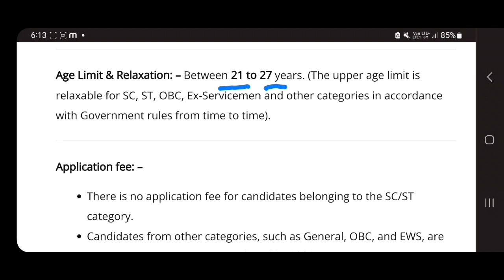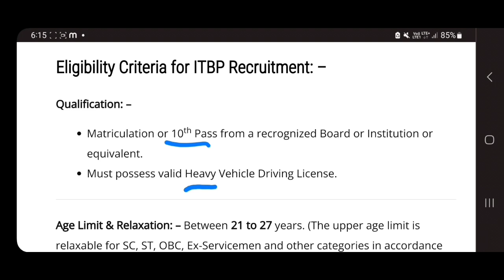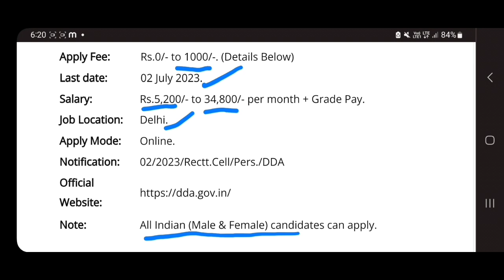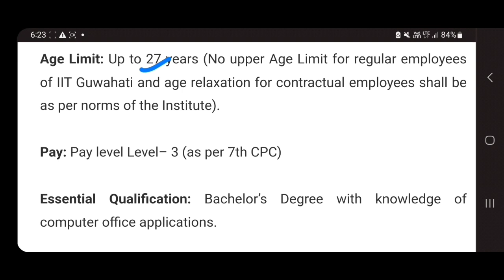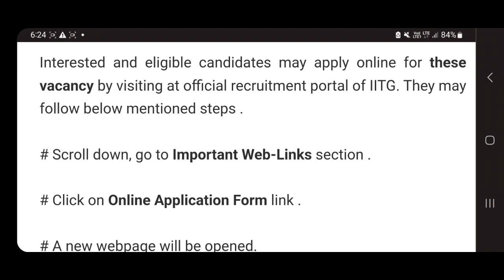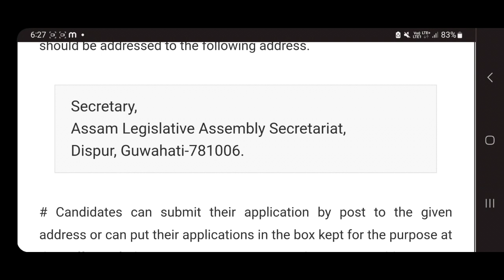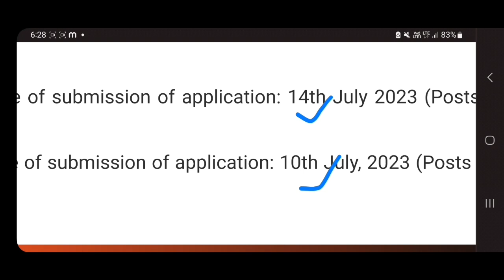৪ টা বিভাগত পদ মুকলি ।Assam Job Vacancy 2023| Assam Job news Today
৪ টা বিভাগত পদ মুকলি ।Assam Job Vacancy 2023| Assam Job news Today

assam job
today job news in assam
assam career